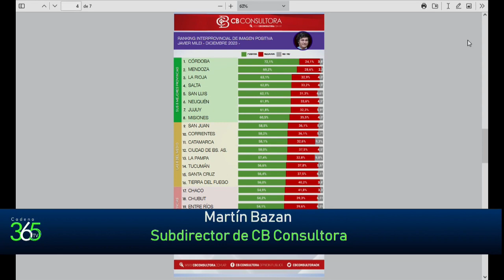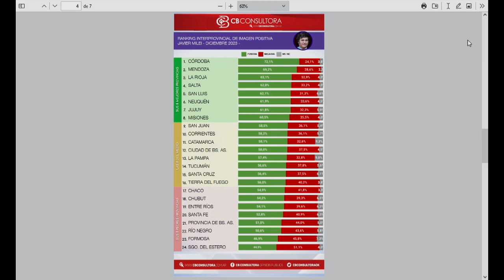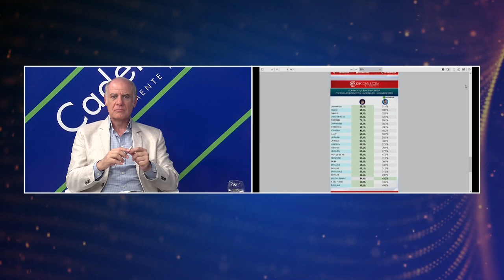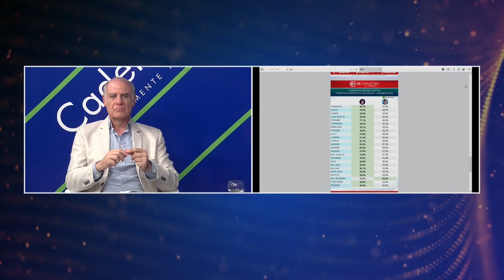Cadena 365 conducido por Juan Manuel Indio Abdala Ibañez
Cadena 365 TV conducido por Juan Manuel "Indio" Abdala Ibáñez
Miércoles 23:00 y domingos 21:00
Por Somos Salta y Jujuy